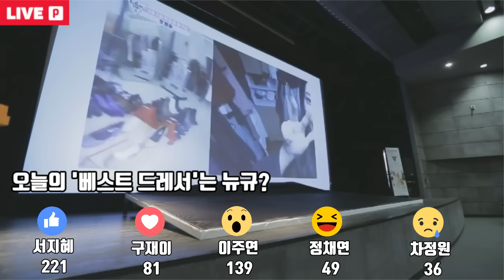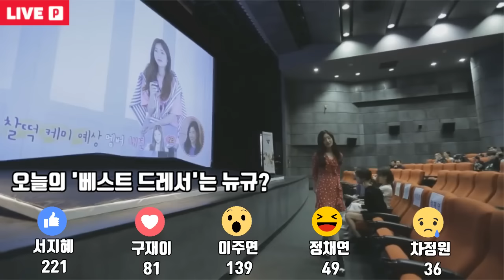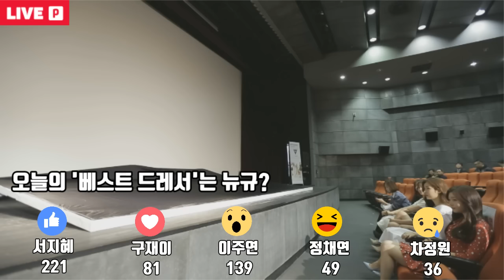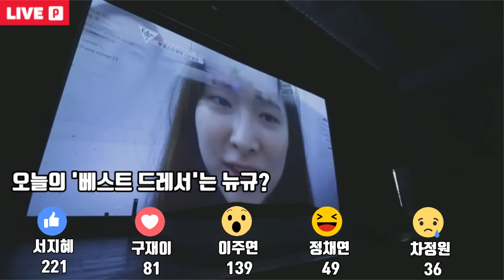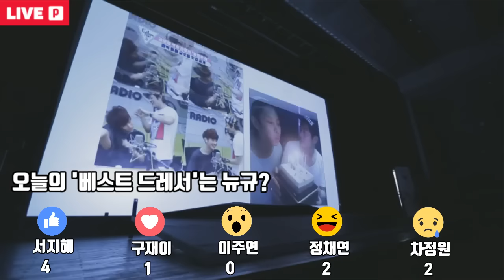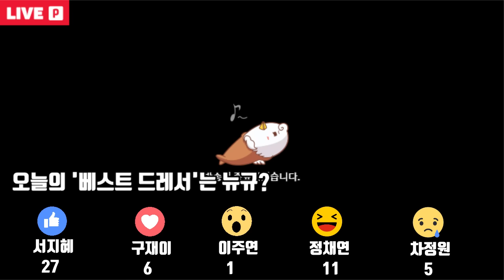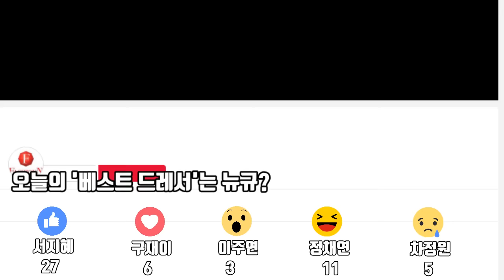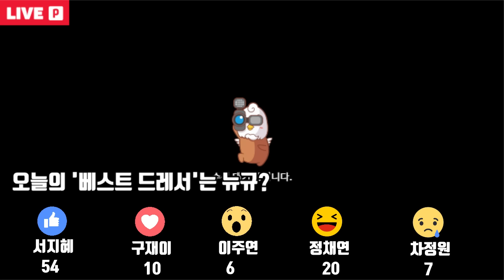여배우 걸그룹 총집합! 팔로우미8 Live방송 현장 [FashionN_팔로우미8]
초대박 여신 5MC! '그녀'들이 한자리에 모였다!
리얼 뷰티 쇼 NEW '팔로우미8' 제작발표회 현장#Live방송

사심 듬뿍 담은 '리얼 뷰티 쇼'
새 시즌으로 돌아온 취향미분 뷰티 라이브 팔로우미8!

인스타그램 CH.FASHIONN